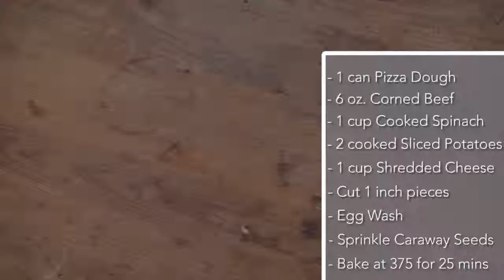Irish Stuffed Bread